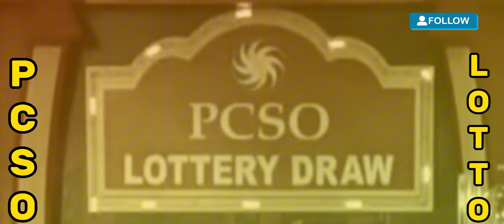Watch: 9pm PCSO Lotto Draw Results RECAP January 19, 2024 Friday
Here is the 9pm PCSO Lotto Draw Results today January 19, 2024 with Updated Prizes.
Draws for today is 6/58 Ultra Lotto, 6/45 Mega Lotto,  4 Digit Lotto, 3 Digit Lotto, 2 Digit  Lotto.